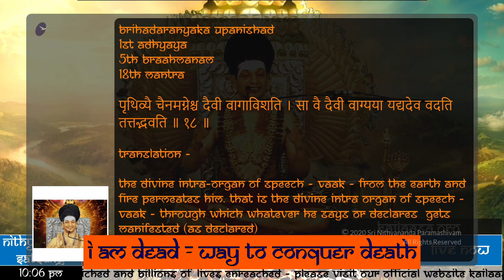Your Declarations Manifest Your Reality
Original Satsang ( 03 Sept 2020 )